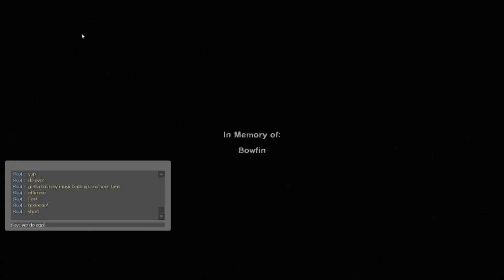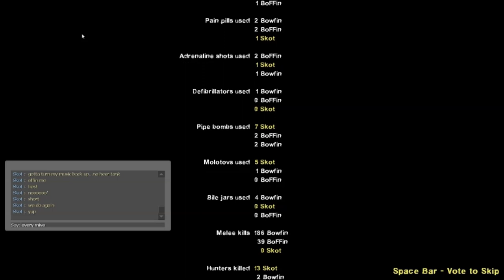BoFFin Lost His Identity & Stats. Bowfin Lost His Life...Twuz Not Our Best Threesum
Bowfin, BoFFin & Skot: Hard Rain: Map One Play Through & Finale